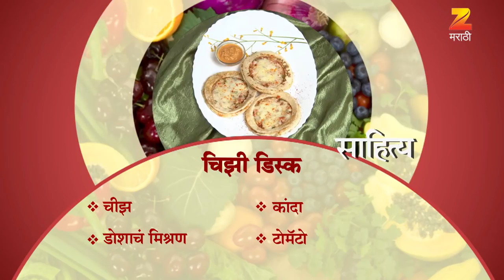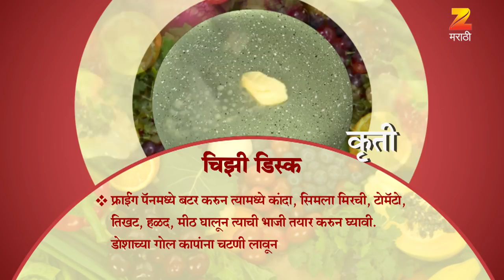Ep 2618 | Aamhi Saare Khavayye - Zee Marathi Serial -Watch Full Series on Zee5 | Link in Description